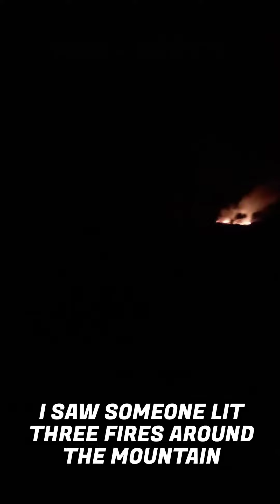Black Mountain on fire🔥 Part 1I won't let there homes be burned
I tried my best to save the home's of these animals but, fire is just to crafty. This is part 1 of three videos of this fire🔥